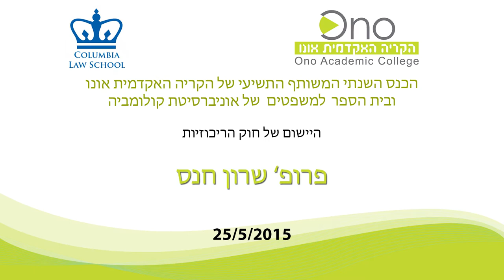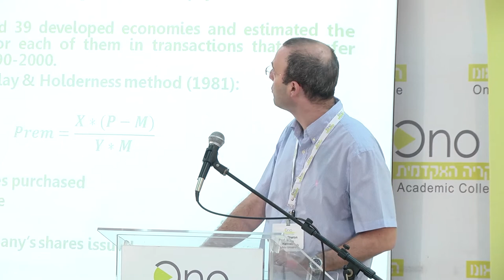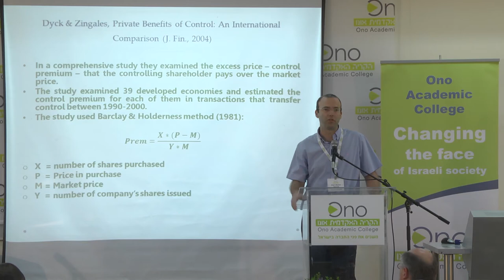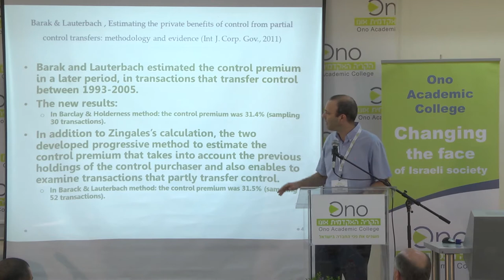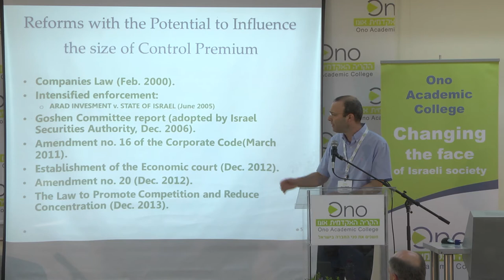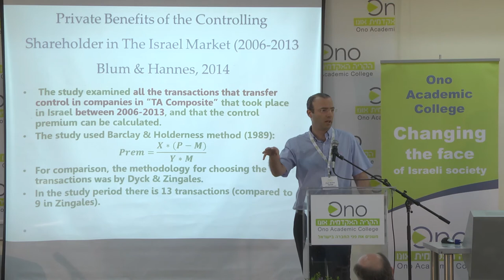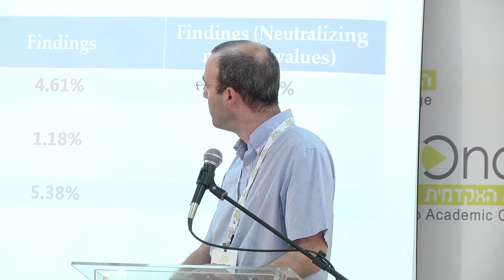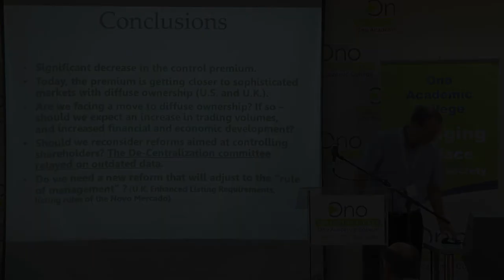פרופסור שרון חנס - היישום של חוק הריכוזיות // מתוך כנס קולומביה של הקריה האקדמית אונו